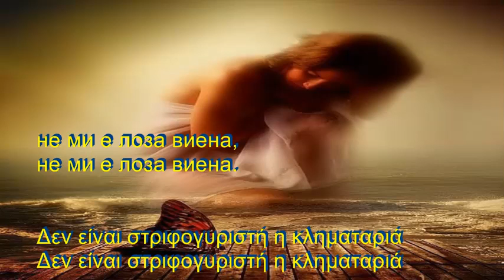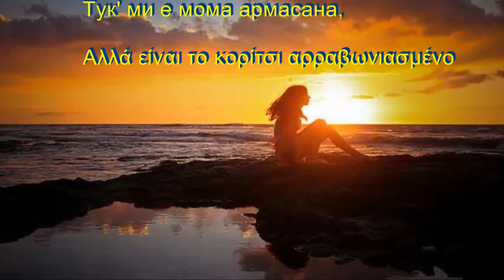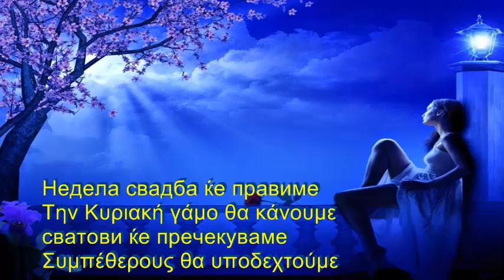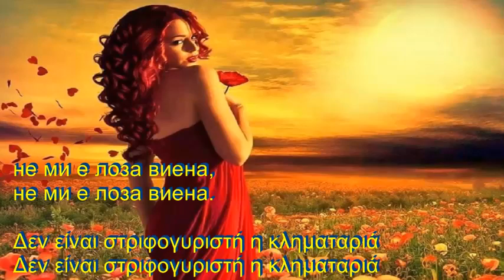Виена лоза, виена Στριφογυριστή κληματαριά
Сите видеа имаат за цел да ја промовираат македонската традиција и да не се насочени кон приходи преку авторските права во сопственост на креаторите Виена лоза, виена,cо грчки и Македонски поднаписи

Виена лоза, виена,
виена лоза, виена,
Στριφογυριστή κληματαριά
Στριφογυριστή κληματαριά

не ми е лоза виена,

Δεν είναι στριφογυριστή η κληματαριά

Тук' ми е мома армасана,
армасана, невенчана.
Αλλά είναι το κορίτσι αρραβωνιασμένο
Αρραβωνιασμένο, ανύπαντρο

Недела свадба ќе правиме,

Την Κυριακή γάμο θα κάνουμε ,

сватови ќе пречекуваме.

Συμπέθερους θα υποδεχτούμε

Сватови ќе пречекуваме,
од това село Тресино.
Συμπέθερους θα υποδεχτούμε
Από το χωριό  Τρέσινο  Όρμα Αριδαίας

за младо момче убаво.

για ένα αγόρι όμορφο.